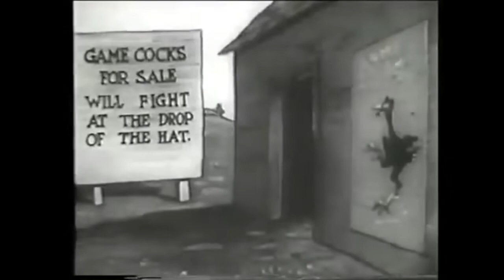Farmer Al Falfa's Wayward Pup, Paul Terry, 1917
"Farmer Al Falfa's Wayward Pup," produced in 1917, is an early animated short film featuring one of Paul Terry's first recurring characters, Farmer Al Falfa. In this cartoon, the story follows the humorous escapades of Farmer Al Falfa and his mischievous puppy. The animation is primitive by modern standards, with simple, black-and-white drawings and rudimentary movement, yet it captures the charm and innovation of the early animation era.

The character of Farmer Al Falfa, a grumpy yet endearing farmer, became a staple in Paul Terry's work, appearing in numerous cartoons over the years. In "Farmer Al Falfa's Wayward Pup," the narrative focuses on the playful and sometimes troublesome antics of the pup, creating a series of comedic situations that reflect the lighthearted and imaginative spirit of early American animation.

Paul Terry's efficient production methods allowed him to create a significant body of work during this period, establishing Terrytoons as a major player in the animation industry. Despite the technical limitations of the time, Terry's cartoons were popular and influential, contributing to the development of animation as a medium for storytelling and entertainment.

"Farmer Al Falfa's Wayward Pup" remains a notable example of Terry's early contributions to animation history, showcasing his ability to craft engaging and entertaining stories with limited resources. The film highlights the creativity and pioneering spirit of the era, serving as a testament to the foundational years of American animation.

Citation: Terry, Paul, dir. Farmer Al Falfa's Wayward Pup. 1917. Accessed May 15, 2024.